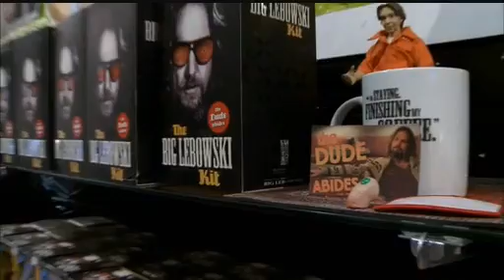Jeff Bridges: The Dude Abides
Jeff Bridges and friends talking about The Big Lebowski